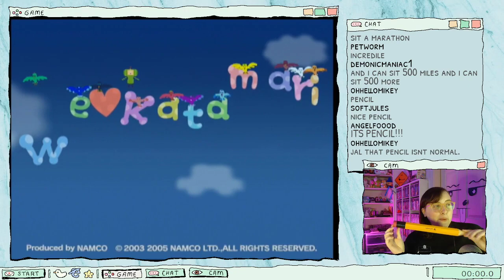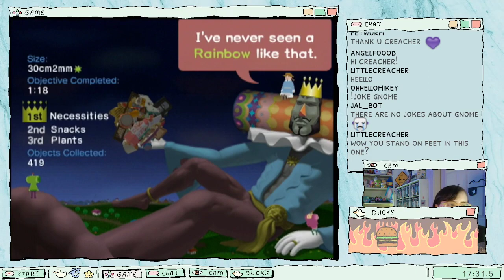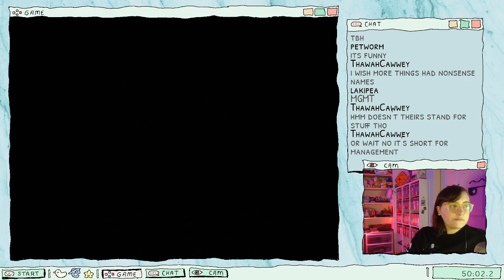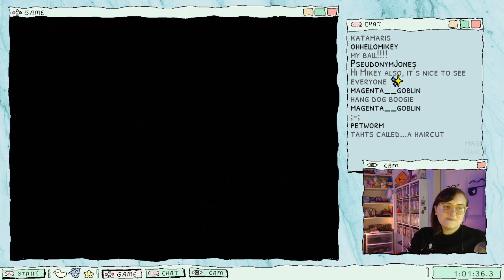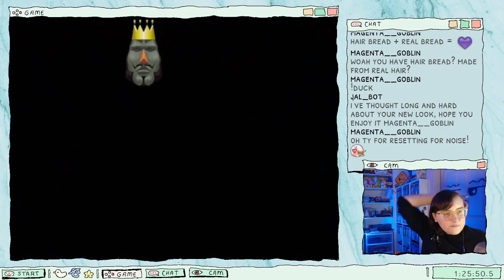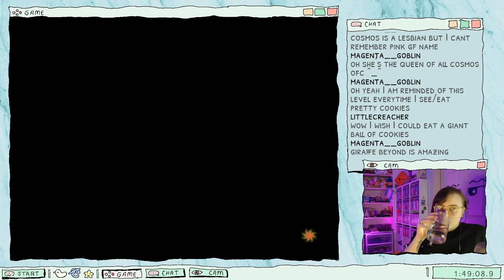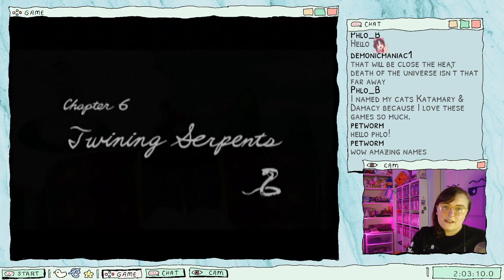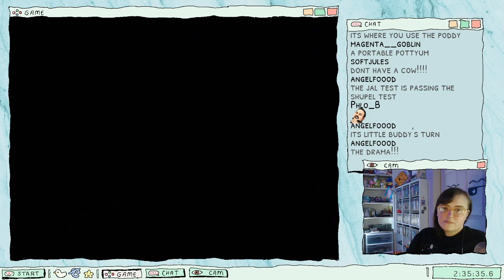we love katamari ps2 pt 1 | twitch vod